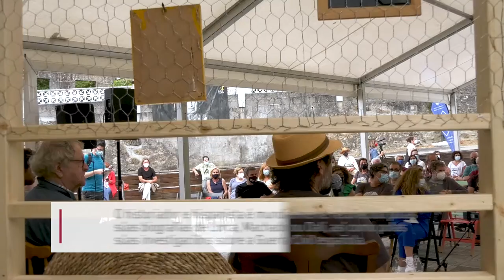Festival de Cans. Coloquio e descubrimento da estrela a Ian Gibson no Torreiro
O recoñecido historiador e hispanista Ian Gibson presenta en Cans o documental "Donde acaba la memoria" do director Pablo Romero Fresco e destapa a súa estrela no Torreiro acompañado pola presidenta da Deputación, Carmela Silva, e o director do Festival de Cans, Alfonso Pato.
O festival de Cans, enmarcado dentro dos Rías Baixas Film Fest da Deputación, recoñece así o traballo deste historiador de prestixio internacional e experto nas figuras de Lorca, Buñuel e Machado, así como do período da Guerra Civil española.